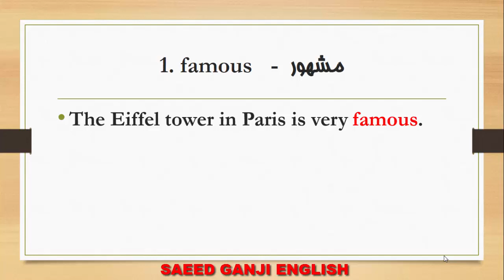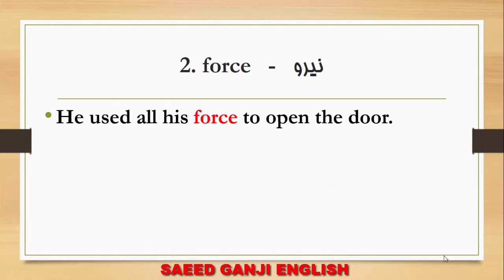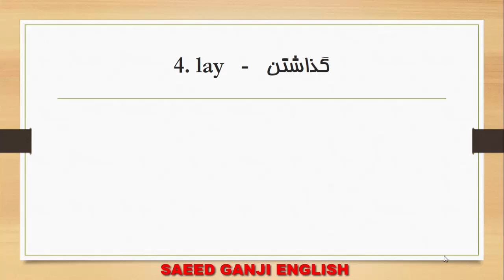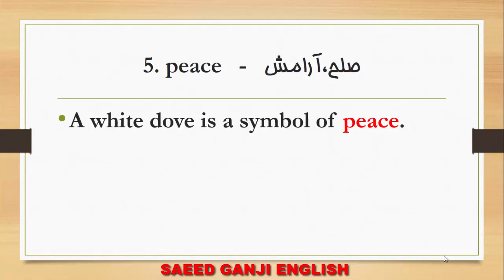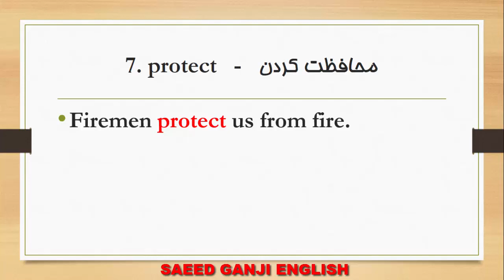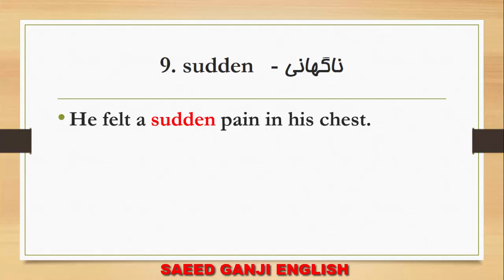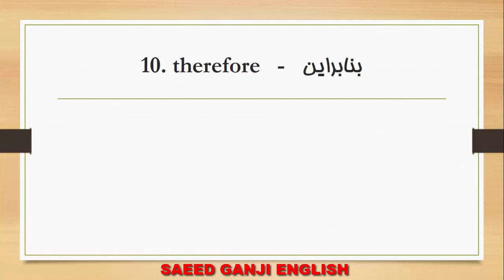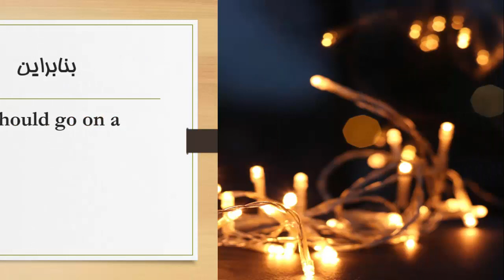ده لغت کاربردی انگلیسی هر شب قبل خواب | 4000 لغت ضروری انگلیسی | شب چهاردهم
سعی میکنم ویدیو هایی رو برای تقویت زبان انگلیسی و مکالمه شما در کانالم قرار بدم.
یکی از سوالاتی که همیشه از من به عنوان معلم زبان پرسیده میشه اینه که زبان انگلیسی را از کجا شروع کنم؟ یادگیری زبان انگلیسی ساده است. تو باید حتما 4000 لغت ضروری انگلیسی رو یاد بگیری. فقط باید این نکته مهم رو بفهمیم که اصلا چگونه زبان بخوانم  ؟ همین اول راه موفقیت رو بهت بگم:
 در کنار لغت و گرامر مکالمت رو تقویت کن. مجموعه ویدیوی 10 لغت کاربردی قل از خواب میتونه خیلی بهت کمک کنه. قراره به مدت 60 شب این ویدیوها برای شما تهیه بشه تا بتونی با یادگیری هر شب 10 لغت در پایان دوره 600 لغت انگلیسی رو یاد بگیری و مرور کنی. قبل از خواب انگلیسی یاد بگیر چون معمولا در یک فضای آرام قرار داری و میتونی با تمرکز مطالب رو یاد بگیری. این 10 لغت کاربردی  انگلیسی برای تقویت مکالمه واقعا عالیه.
یکی از مهترین نکات در زبان انگلیسی داشتن دامنه لغات و اصطلاحات گسترده است که برای صحبت کردن اعتماد به نفس فوق العاده ای بهتون بده. با دانش لغت و اصطلاحات بالا شما نه تنها در صحبت کردن مشکلی ندارید بلکه در فهم صحبت طرف مقابلتون  هم بسیار تواناتر هستید. تو این ویدیو میخوام هفت قدم یادگیری زبان در سال 1401 رو بهتون آموزش بدم.
با رعایت این نکات و برنامه ریزی صحیح برای خواندن زبان میتونی به نتیجه ی دلخواهت برسی. نکاتی که در ویدیوی چگونه زبان بخوانم اومده حاصل تجربه ی 14 ساله ی من  در آموزش زبانه.همین اول راه موفقیت رو بهت بگم:
مطمئنم اگر با دقت این ویدیو رو ببینی به جواب همه ی سوالات از جمله اینکه از کجا زبان را شروع کنم میرسی.

ویدیوهای م در کانالم:
SAEED GANJI ENGLISH:

اما تجربه به من ثابت کرده در بسیاری از مواقع اصطلاحات خیلی کاربردی به زبان آموزان تدریس نمیشن. یعنی کلمات و عبارات فقط در یک قالب و چهارچوب خاص برای یادگیری در نظر گرفته میشن. غافل از اینکه توانایی روان صحبت کردن به چیزی بیش از این احتیاج داره. شما باید کلمات کاربردی رو یاد بگیرید. به همین دلیله که در این ویدیو قدم به قدم بهت میگم باید چطور برنامه ریزی کنی و پیش بری.
اگه قصد مهاجرت دارید و زبان انگلیسی برای مهاجرت میخونید و یا قصد اپلای  و ادامه تحصیل در و یا کار در خارج از کشور رو دارید باید اطلاعاتی در مورد انواع اقسام اصطلاحات و لغات کاربردی زبان انگلیسی در شرایط  مختلف داشته باشید تا بتونید به بهترین شکل از پس اون موقعیت بر بیاید.
با رعایت این نکات و برنامه ریزی صحیح برای خواندن زبان میتونی به نتیجه ی دلخواهت برسی. نکاتی که در ویدیوی چگونه زبان بخوانم اومده حاصل تجربه ی 14 ساله ی من  در آموزش زبانه.  در کنار لغت و گرامر مکالمت رو تقویت کن. مجموعه ویدیوی 10 لغت کاربردی قل از خواب میتونه خیلی بهت کمک کنه. قراره به مدت 60 شب این ویدیوها برای شما تهیه بشه تا بتونی با یادگیری هر شب 10 لغت در پایان دوره 600 لغت انگلیسی رو یاد بگیری و مرور کنی. قبل از خواب انگلیسی یاد بگیر چون معمولا در یک فضای آرام قرار داری و میتونی با تمرکز مطالب رو یاد بگیری. این 10 لغت کاربردی  انگلیسی برای تقویت مکالمه واقعا عالیه.

رو برای دوستانت ارسال کن.